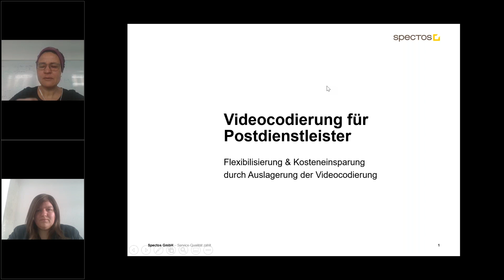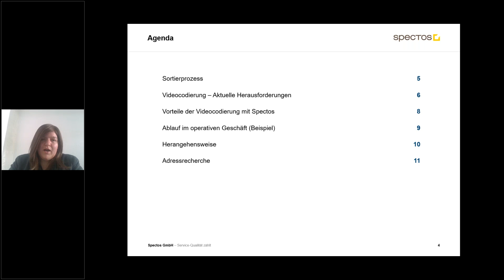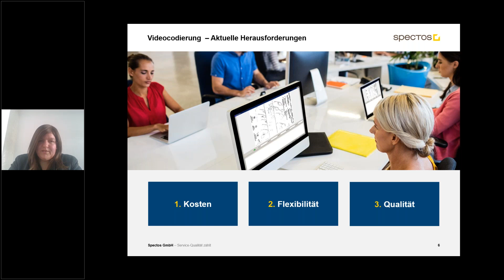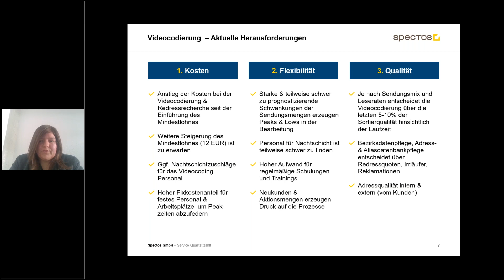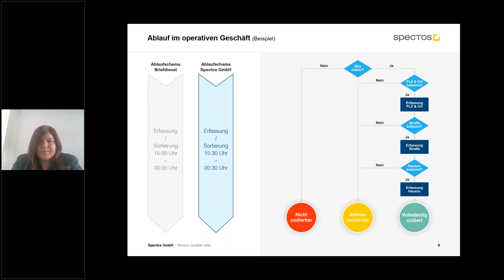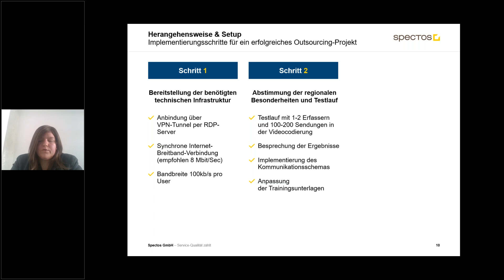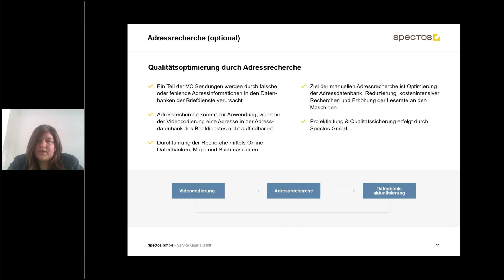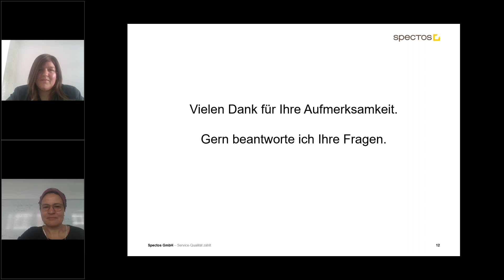Flexibilisierung & Kosteneinsparung durch Outsourcing der Videocodierung - Webinar von Spectos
Für alle Briefe und Pakete, die nicht von Sortiermaschinen zugeordnet werden können, bietet Spectos Dienstleistungen für Videocodierung an. Paket- und Briefdienste werden damit unabhängig von dynamischen Sendungsaufkommen. Durch die Nutzung der Videocodierung sind keine Anpassungen von Arbeitsprozessen oder Personalressourcen notwendig, wenn sich Postvolumen aufgrund von Feiertagen und anderen außergewöhnlichen Faktoren ändern. Mit dem Outsourcing der Videocodierung ist gewährleistet, dass Laufzeiten gewahrt werden, Prozesse skalierbar sind und Postdienstleister ihren Betrieb das ganze Jahr über effektiv und effizient gestalten können.

𝗪𝗶𝗲 𝘃𝗶𝗲𝗹𝗲 𝗦𝗲𝗻𝗱𝘂𝗻𝗴𝗲𝗻 𝗱𝘂𝗿𝗰𝗵𝗹𝗮𝘂𝗳𝗲𝗻 𝗯𝗲𝗶 𝗜𝗵𝗻𝗲𝗻 𝗺𝗼𝗻𝗮𝘁𝗹𝗶𝗰𝗵 𝗱𝗶𝗲 𝗩𝗶𝗱𝗲𝗼𝗰𝗼𝗱𝗶𝗲𝗿𝘂𝗻𝗴?
Nutzen Sie den Preiskalkulator, um noch heute ein Angebot für Ihr individuelles VC-Projekt zu erhalten